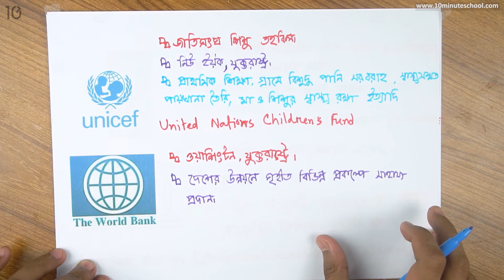১২.০২. অধ্যায় ১২ : বাংলাদেশ ও বিশ্ব - জাতিসংঘের উন্নয়নমূলক সংস্থা [Class 5]